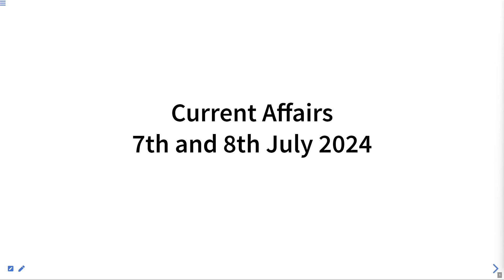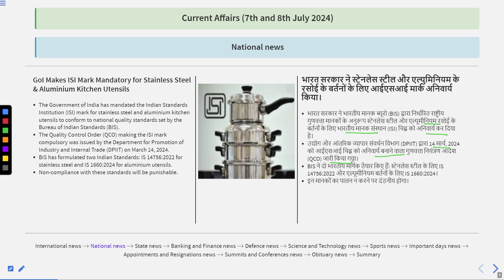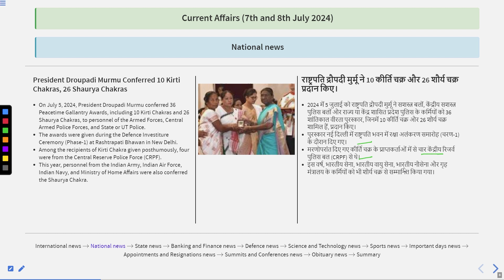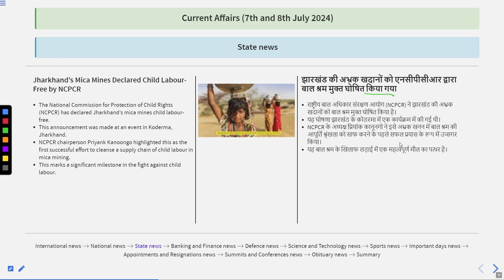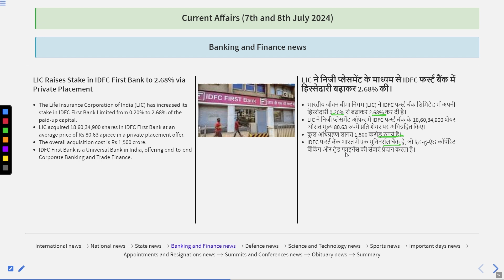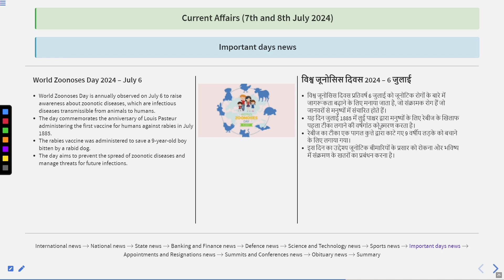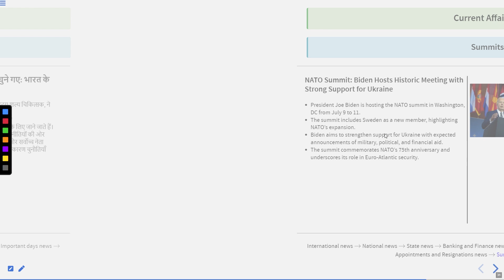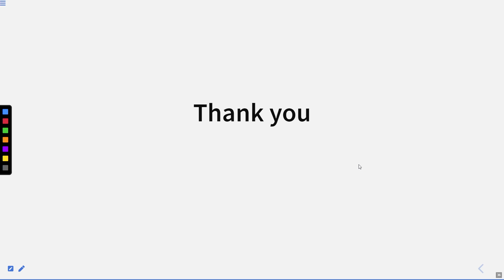Current Affairs of 7 and 8 July 2024 (Bilingual)